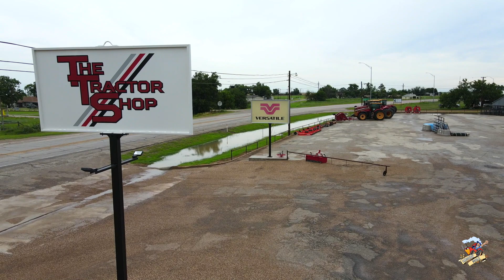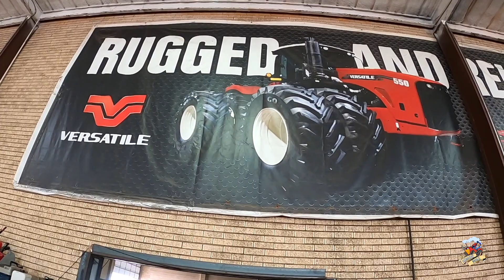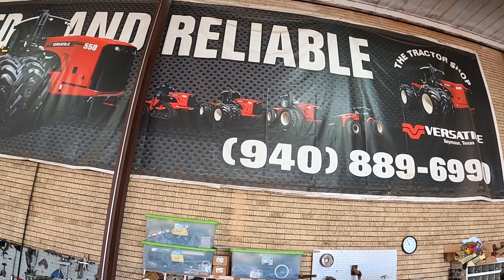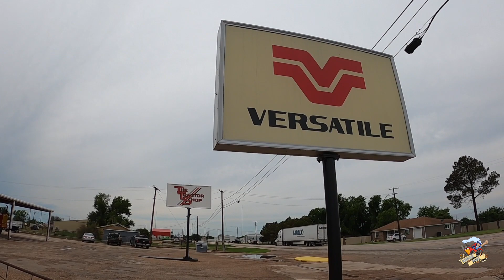Lets Go To The Tractor Shop in Seymour Texas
In this short video I visit The Tractor Shop in Seymour Texas. I was in the area to film some wheat harvest videos for my YouTube Channel and they just kept getting rain in this area so I thought I'd take the opportunity and do a little different kind of video.